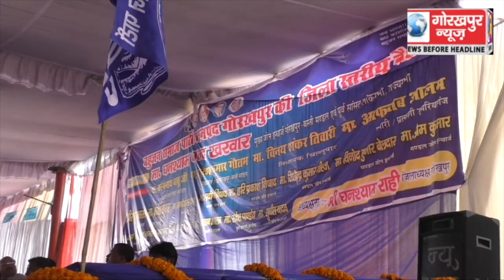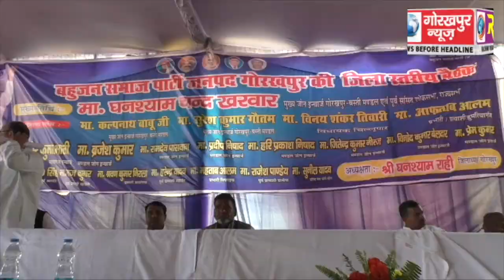बसपा ने किया सपा के प्रत्याशियों को समर्थन, मायावती ने कहा गिव एंड टेक के आधार पर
बसपा ने किया सपा के प्रत्याशियों को समर्थन, मायावती ने कहा गिव एंड टेक के आधार पर रहेगा गोरखपुर और फूलपुर  के लोकसभा उपचुनाव में सपा प्रत्याशी के साथ बीएसपी का आशीर्वाद GORAKHPUR NEWS 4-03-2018